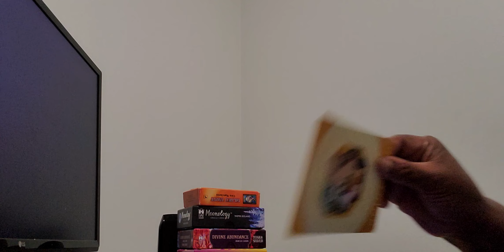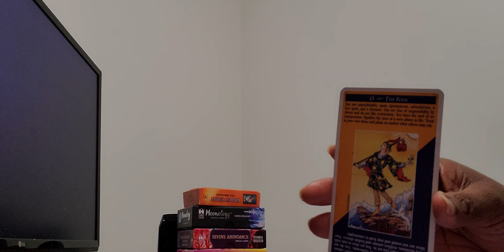🥀SCORPIO ♏️ don't allow your past hold you back from your future 🙂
SCORPIO don't allow your past to hold you back from your future @straightnochasertarot scorpiotarotreadingtoday tarot predictivetarot zodiac lovemessages spiritualadvice airestaurusgeminicancerleovirgolibrascorpiosagittariuscapricornaquariuspisces straightnochasertarot#